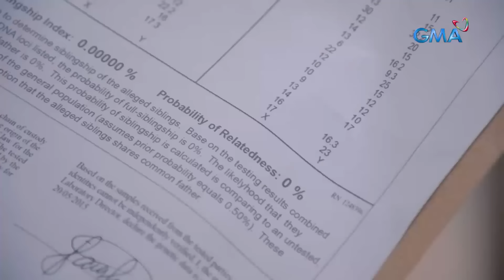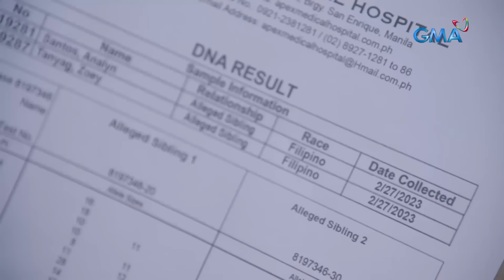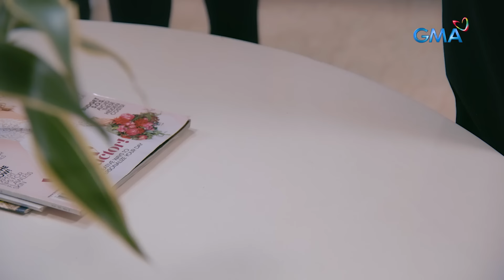Abot Kamay Na Pangarap: Full Episode 147 (February 23, 2023)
Aired (February 23, 2023): RJ (Richard Yap) discovers that Moira (Pinky Amador) might be hiding something from him. What could it be?